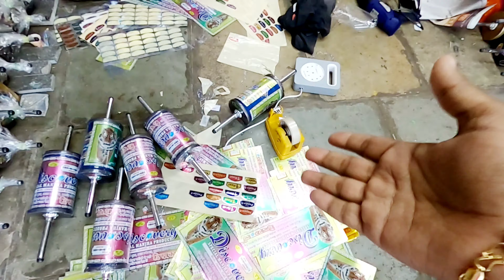cheapest kite Market Ahmedabad |NEW VLOG 2022 | पतंग Wholesaler NEW STOCK |Kite Market in Gujarat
Cheapest kite Market 2022| गुजरात का सबसे बड़ा पतंग मार्केट | Ahmedabad kalupur wholesale market

Address. Wait kare..💥

दोस्तों इस वीडियो में मैंने आपको देखा है गुजरात का सबसे बड़ा मार्केट और सबसे सस्ता मार्केट मैंने कोशिश की है आपको ज्यादा से ज्यादा बिजनेस के लिए इस वीडियो में | तो दोस्तों अगर आपको यह वीडियो अच्छी लगी हो तो प्लीज लाइक कर देना और वीडियो के नीचे कमेंट बॉक्स खुला है आप कभी भी कुछ भी लिख सकते हो और वीडियो अच्छी लगे तो लाइक कर देना और अपने दोस्तों को शेयर कर देना karan Rochlani .vicky khatrani vlog 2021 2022
Delhi darwaja Patang Market Ahmedabad
Wholesale Patang Market Ahmedabad
cheapest kite market Ahmedabad
kite market in india 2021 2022

letyshops link bonus milega..

dosto agar apne meri purani patang video nahi dekhi to uski link bhi niche de di he ..👇👇👇

dosto video ko jyda se jyda shere karna jisse apke dosto ko pta chale ki apko is market me bhut faida ho sakta he...2021 2022 vlov 💥💥💥

milte he agale video me..
jaihind jai shree kishna

video by karan rochlani...

love u .
comment or like larke jana dosto